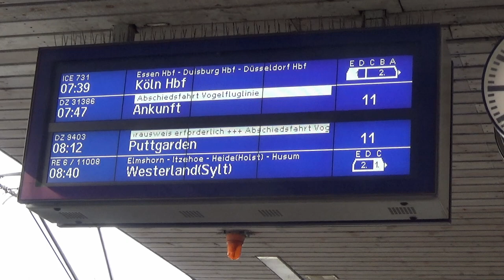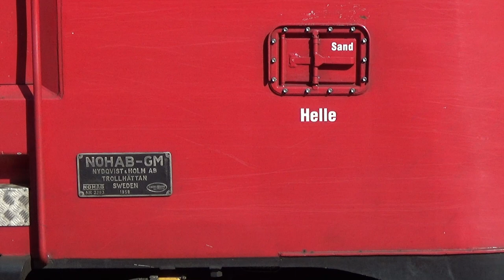Sonderfahrt nach Fehmarn zum Abschied von der „alten“ Vogelfluglinie – 6. August 2022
English subtitles available – Am 6. August 2022 fuhr ein Sonderzug zwischen Hamburg-Altona und Puttgarden, und zwar mit dem Thema „Abschiedsfahrt von der alten Vogelfluglinie“. Veranstalter waren die Vereine Eisenbahn-Nostalgiefahrten Bebra e. V. und Braunschweiger Verkehrsfreunde e. V. Die Vogelfluglinie, die Strecke von Hamburg nach Kopenhagen über Fehmarn, wird Ende August 2022 geschlossen. Dann sollen die Bauarbeiten anfangen, die auf deutscher Seite nötig sind, um den Fehmarnbelttunnel anzuschließen.
Am Zug waren die beiden Dieselloks MY 1138 und 1142 der Firma CLR. Sie stammen ursprünglich von der Dänischen Staatsbahn und wurden in den 1950er Jahren bei Nohab in Schweden gebaut.
Die Sitzwagen des Zuges kamen von der Centralbahn aus der Schweiz. Es handelte sich um klassische Schnellzugwagen mit Seitengang.
Der Zug fuhr mit Halten in Hamburg-Dammtor, Hamburg Hbf, Lübeck Hbf und Timmendorfer Strand nach Puttgarden und Burg auf Fehmarn. Er fuhr dann zweimal zwischen Puttgarden und Oldenburg (Holstein) hin und her. Die Teilnahme an diesen Pendelfahrten konnte auch ohne Teilnahme an der Gesamtfahrt gebucht werden.
Stellenweise reichten dicht die Zweige des Gebüschs sehr nahe an den Zug heran. Da die Strecke bald geschlossen wird, wurde auch das Profil nicht mehr freigeschnitten.

On August 6, 2022, a special train was operated between Hamburg-Altona and Puttgarden, with the motto „Farewell to old Vogelfluglinie“. The event was organized by the clubs Eisenbahn-Nostalgiefahrten Bebra e. V. and Braunschweiger Verkehrsfreunde e. V. Vogelfluglinie, the railway line from Hamburg to Copenhagen via Fehmarn, will be closed by end of August 2022. Then construction works will begin
that are necessary to connect the railway line to the tunnel under Fehmarnbelt on the German side.
The train was hauled by the Diesel locomotives MY 1138 und 1142 of CLR. They were originally built for the Danish State Railways by Nohab in Sweden in the 1950s.
The seating coaches of the train were provided by Centralbahn from Switzerland. They were classical compartment coaches for rapid trains with a side corridor.
The train had stops at Hamburg-Dammtor, Hamburg central station, Lübeck central station and Timmendorfer Strand before it arrived at Puttgarden and Burg auf Fehmarn. There the train made 2 short trips between Puttgarden and Oldenburg (Holstein). These trips were sold separately and were available for people who didn't want to participate at the day trip.
At some parts of the railway line the branches of the shrubs almost touched the train. As the line will be closed soon no more care was taken to keep up the normal clearance.